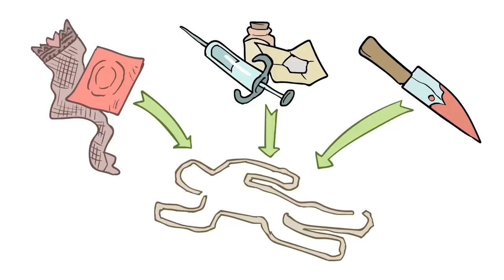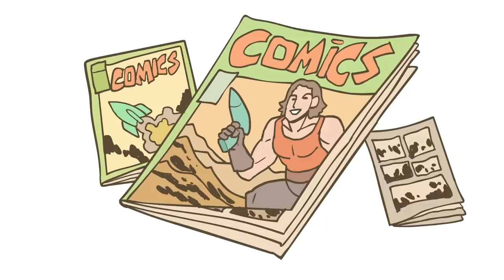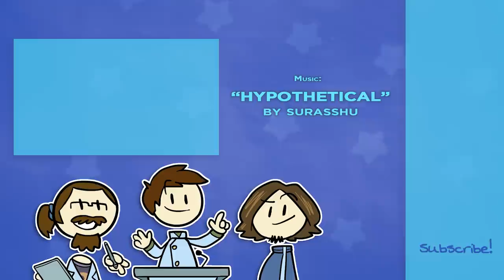Comics and Hard-Boiled - Pulp! Noir - Extra Sci Fi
Many sci fi writers, especially in the United States, had backgrounds in reading and writing detective stories. They introduced to the sci-fi genre the action hero--no longer just scientific or philosophical protagonists.

Would you like James Portnow to speak at your school or organization?